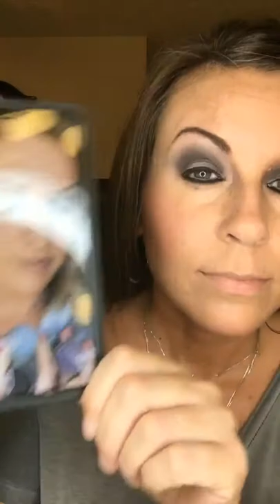Younique Splurge Half Off Happy Proud Amused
RadlasheswithKelly.com